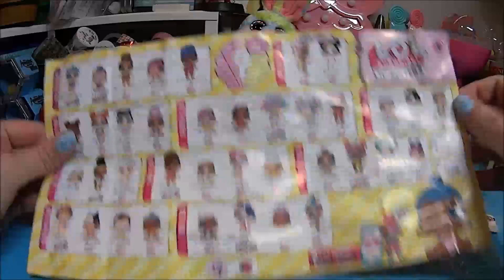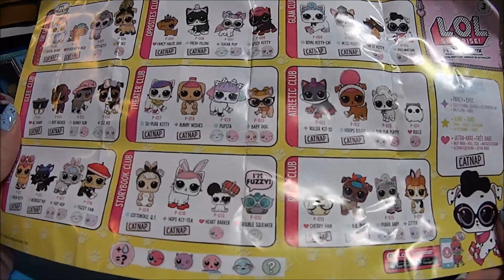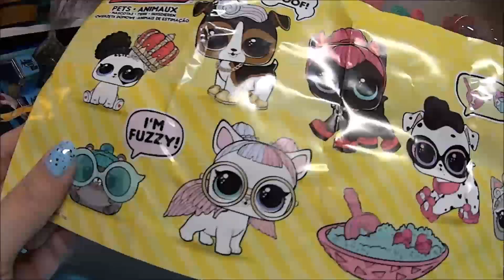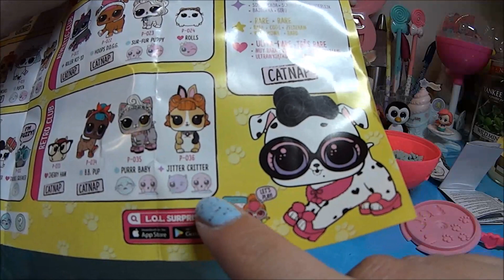Lol Surprise Serie 3! Lil Sister e Pets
Ciao ragazzi oggi apro con voi queste due ball! A quanti di voi piacciono le LOL?

Un Bacione